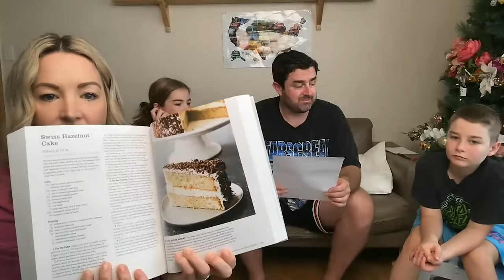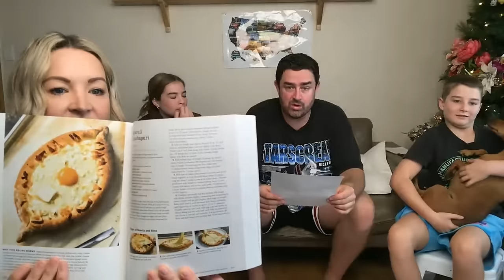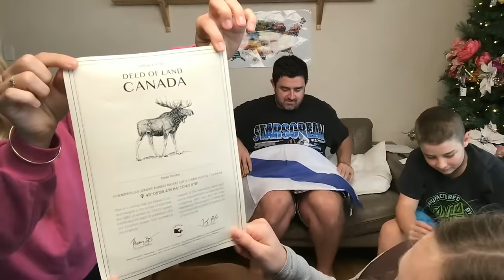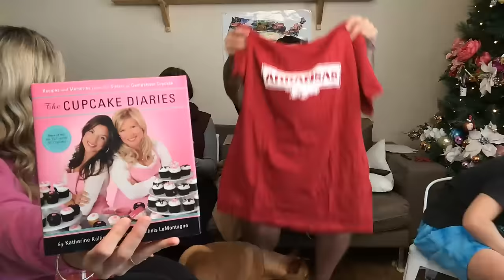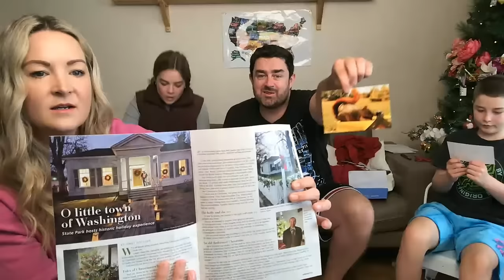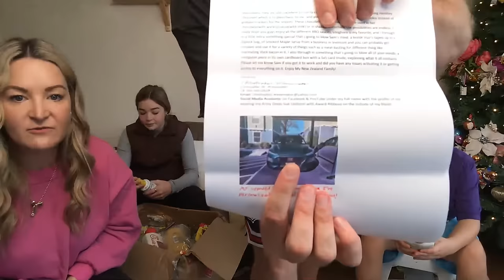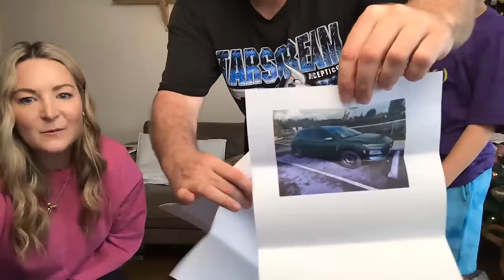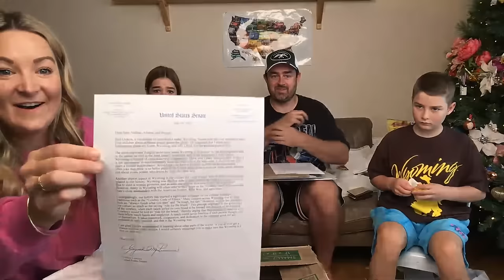GIFTED LAND IN CANADA AND A US SENATOR LETTER!!! Can we fill out the USA Map?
NEW MAILING ADDRESS:
85 Tongariro Street
Taupo 3351
New Zealand

PODCAST CHANNEL:  @yournewzealandfamilypodcast

ORIGINAL VIDEO:

 / dayfox​
 • Lioness (Instrumental) – DayFox (No C...  ​

🎧 Available on:

 / album
 / dayfox-...​

😊 Contact the Artist:

 / dayfox​
 / artist
 / dayfox​
 / dayfoxmusic​
 / dayfox_de